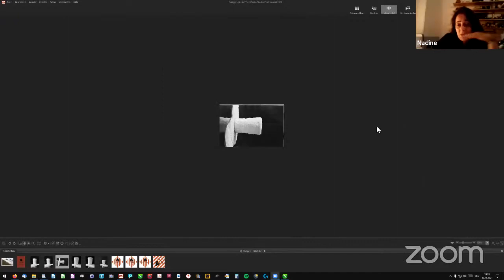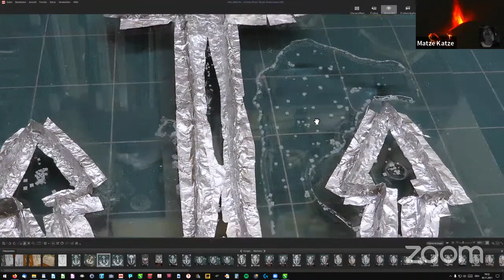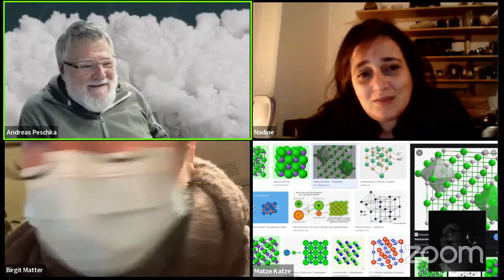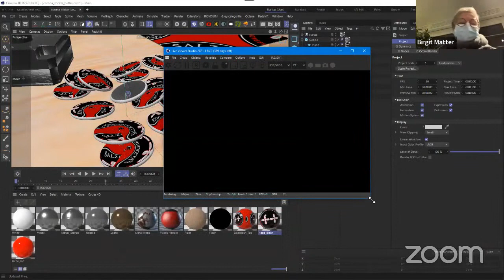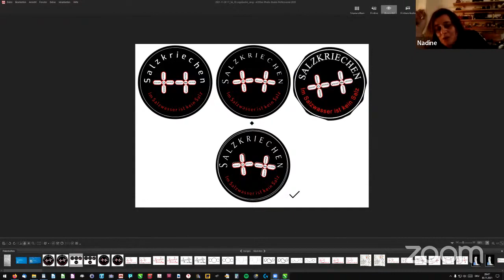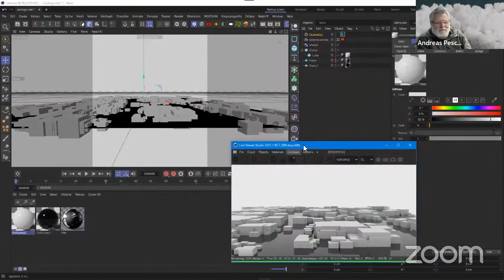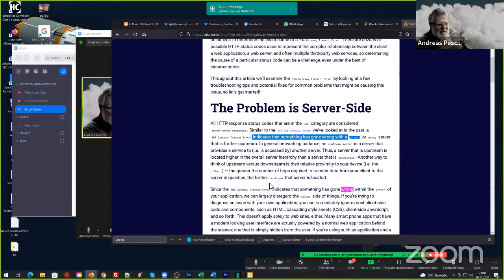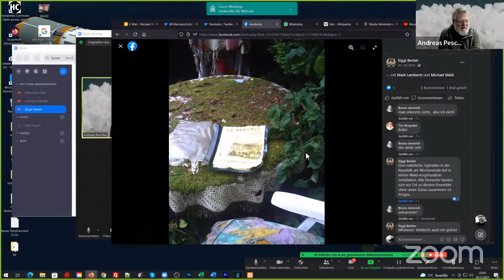kunsttalk 6.2 LogoDesign & SalzKriechen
Andreas Peschka
Birgit Matter
Filterraum
Matze Katze
Nadine Adam

diskutieren um's Salzkriechen und Logodesign in Griffweite im Labor